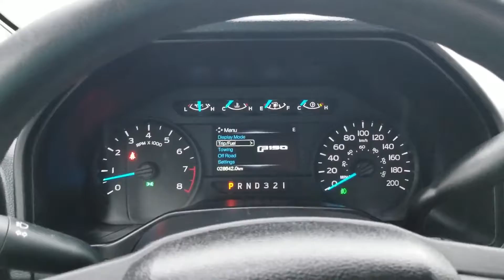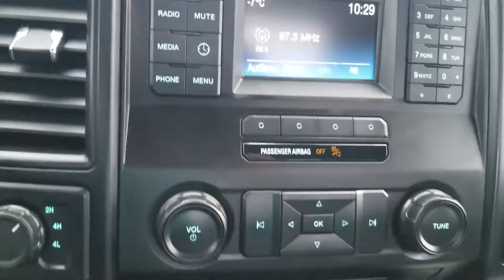2016 FORD F-150 XL | KF38646A | PRINCE GEORGE FORD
In the market for a work truck, bush truck, or weekend warrior? This 2016 Ford F-150 XL could make a great option for you! Powered by the 3.5L V-6 engine, meaning you will have plenty of power but stay fairly economical!

The Blue Flame exterior is complimented by Grey cloth interior that is durable and easy to care for!

Prince George Ford
1331 Central Street West
Prince George, BC
V2M 3E2